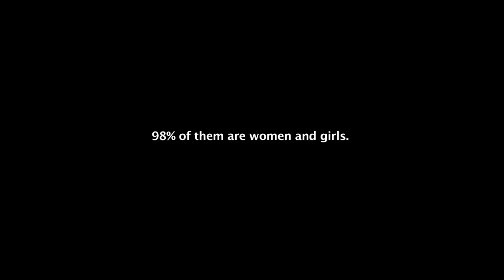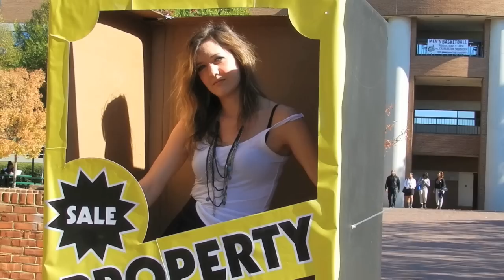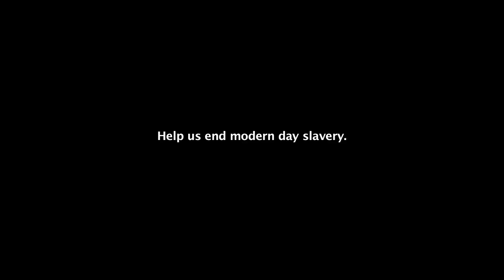Human Trafficking | Amnesty International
Guerilla Marketing class project for Amnesty International.

"Beautiful Slave" by Take No Glory Musicianaries

By:
Katie
Isaac
Ashley
Laura (actress)